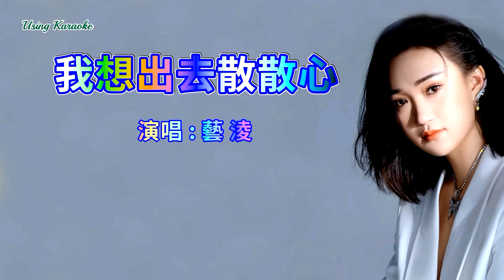我想出去散散心—藝淩-伴奏 KARAOKE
我想出去散散心—藝淩
作詞：張靈茹
作曲：張靈茹
編曲：李德奎
混音：馮鑫陽
和聲：雪
監製：張靈茹
統籌策劃：張靈茹

我想出去散散心
卸下背負的重任
忙忙碌碌精疲力盡
沒有一個心疼我的人
我想出去散散心
醫好遍體的傷痕
半生低頭半生下跪
也沒掙到多少兩碎銀
我想出去散散心
逃離憂愁和苦悶
回望一路都是在打拼
我也不想這麼的艱辛
我想出去散散心
看看大海和星辰
還我一個快樂自由身
讓我找到丟失的靈魂
我想出去散散心 *
醫好遍體的傷痕
我想出去散散心
逃離憂愁和苦悶
我想出去散散心
看看大海和星辰
我想出去散散心
逃離憂愁和苦悶
我想出去散散心
看看大海和星辰